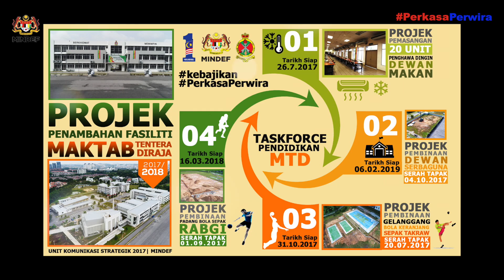Pandangan Umum - Transformasi Maktab Tentera Diraja (MTD)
Apa kata mereka?
Maktab Tentera Diraja (MTD) merupakan institusi terkemuka negara yang melahirkan ramai cendekiawan dan pemimpin hasil dari modul pembelajaran akademik serta ketenteraan agar individu yang terpilih menjadi lebih berdaya saing serta berketerampilan sebagai pemimpin sesuai dengan moto MTD iaitu "Berkhidmat Memimpin".
Transformasi pendidikan yang dibawa kini akan menjadikan MTD sebuah maktab ketenteraan yang lebih kondusif demi kesinambungan kecemerlangannya sejak ditubuhkan pada tahun 1952.
Dengarkan pandangan warga pendidik MTD, Puan Hairunnisa Khalid, Guru Cemerlang Kimia dan putera MTD, Putera Ng Qin Shen berkenaan aspek peningkatan fasiliti MTD sekaligus mempengaruhi suasana pengajaran dan pembelajaran di maktab terkemuka ini.